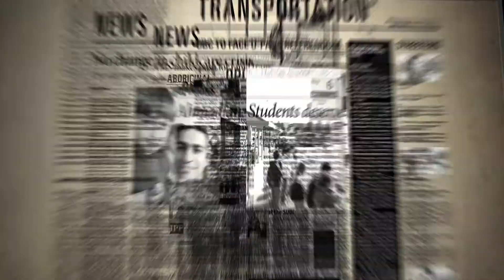That DJ Competition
On November 18 CiTR's annual DJ Competition kicked off their fundrive.